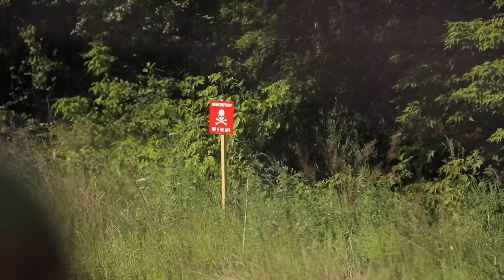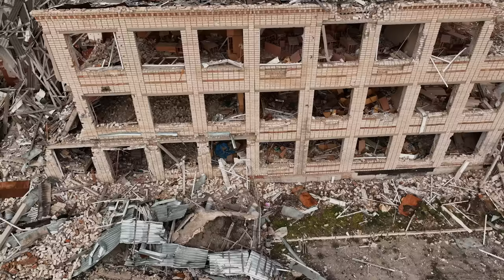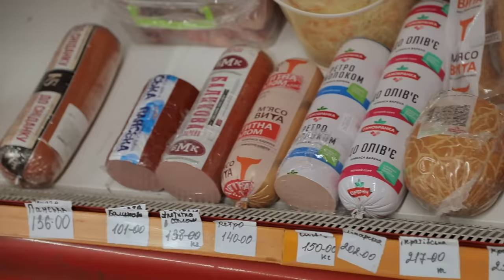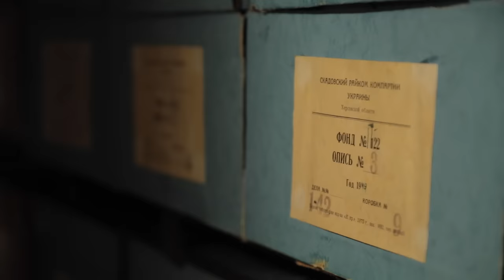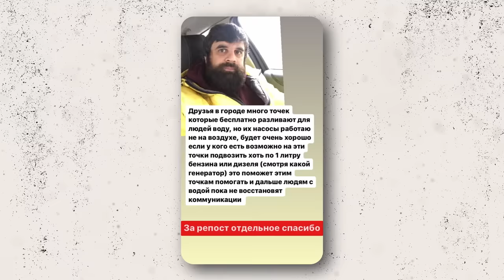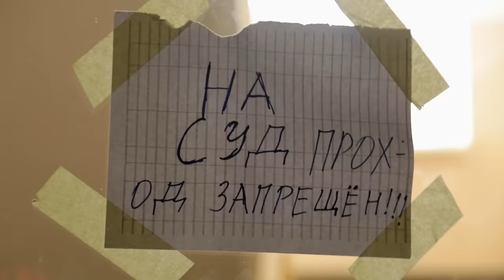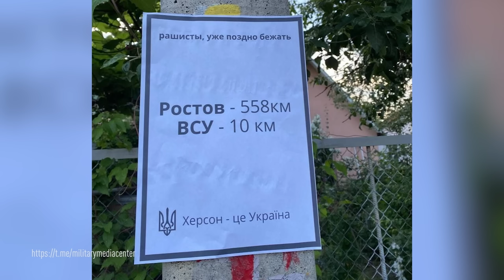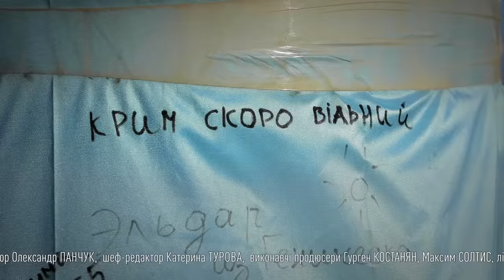Ле МАРШРУТКА. Херсонщина. Україна під час війни. 3 сезон 11 епізод. English subtitles.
Ле Маршрутка проїхала слідами наших ЗСУ по звільненим селам на півдні і завітала до Херсону. Від того, що побачила та почула Леся Нікітюк від місцевих, які 8 місяців жили в окупації, стине кров у жилах… Але про це має знати кожний.

Le Minibus traveled in the footsteps of our armed forces through the liberated villages and towns in the south and visited Kherson. What Lesya Nikityuk saw and heard from locals, who lived more then 8 months under russian occupation, will make your blood run cold... But everyone should know about this. And never forget